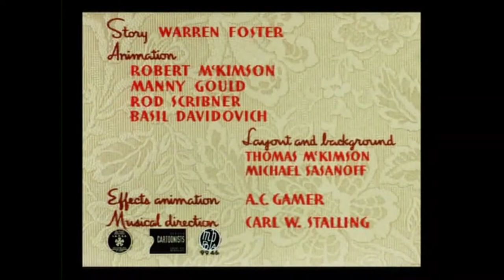A Gruesome Twosome (1945) Opening and Closing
My favorite 1945 episode.